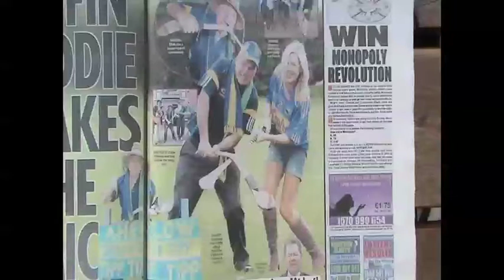Effin Eddie Sunday World Oct 2010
Geraldine Comiskey of The Sunday World did this feature on "The Legend of Effin Eddie" and his new film to be released winter 2010